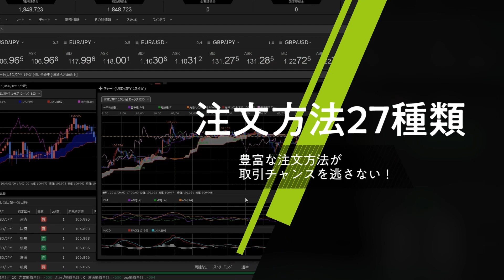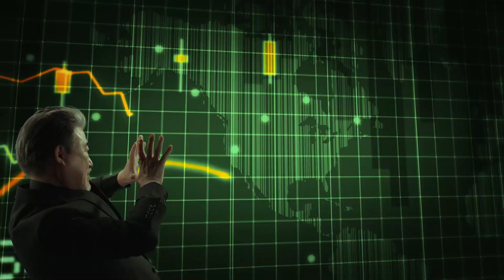【FX｜相場分析】米10年債利回りが4.2％から4.3％まで持ち直して147.45へ。146円台の底固さを印象付けた格好。ただし147.50から上も重たいイメージ。2023/12/05（火）